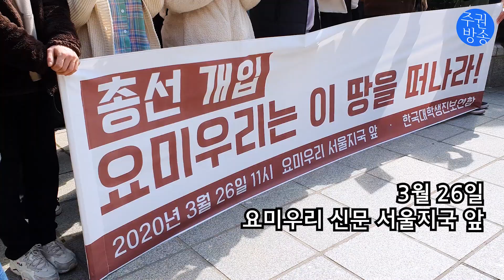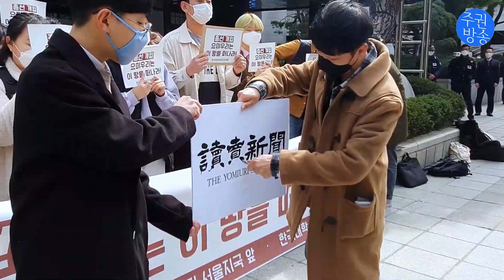“일본 요미우리신문,친일정권 세우려 총선개입”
한국대학생진보연합이 3월 26일
요미우리 신문 서울지국 앞에서 기자회견을 열고 일본의 내정간섭, 총선개입을 규탄했다.

요미우리 신문 서울지국장인 도요우라 준이치는 "문재인 대통령의 코로나 종식 발언이 단순한 낙관론이 아니라 총선용”, "문재인 정권은 레임덕을 맞을 가능성이 크다"는 등의 내정간섭 성격의 칼럼을 게재한 바 있다.